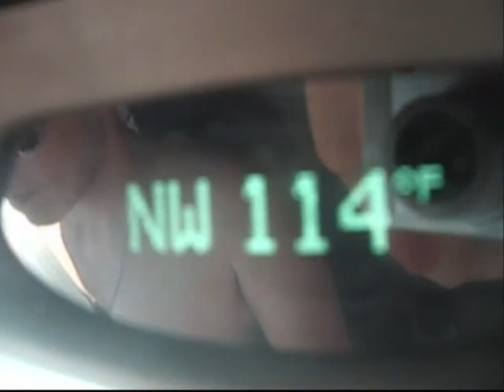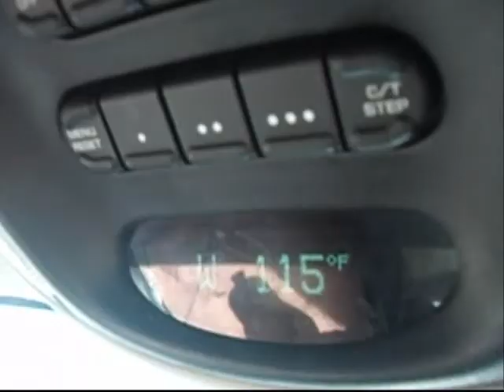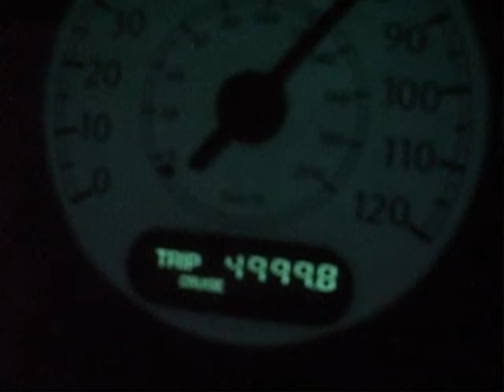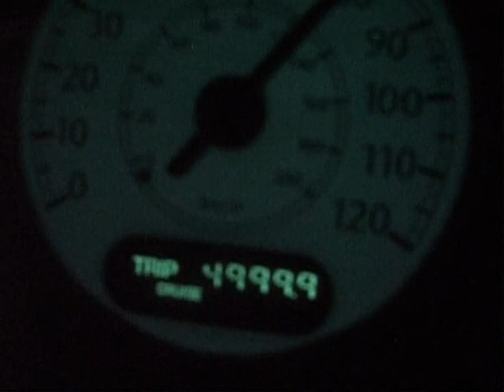The Final Push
The last part of Adam and my adventures.

Song: Sussie 4 - On Time